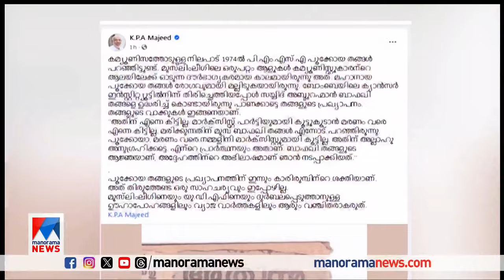"നവകേരള സദസ്സില്‍ പങ്കെടുത്ത മുസ്ലീം ലീഗ് നേതാവിനെതിരെ നടപടിയുണ്ടാകും" ​| N. A. Nellikkunnu | MLA